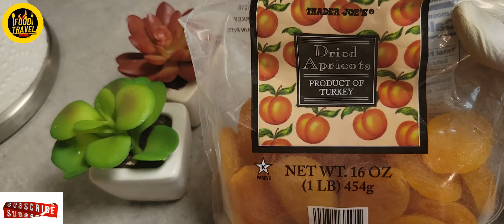Fruit chat / Healthy & quick Fruit chat recipe / Fruit Chat in 3 minutes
Home Made Fruit chaat Masala Recipe:
Wash & dice all fruits of your choice.
I used,
Apple 1
Banana 2
Raspberries 1/2 cup
Blueberries 1/2 cup
Pomegranate 1/4 cup
Dry fruit [dried apricots]
Dry Fruit [pitted prunes]
Honey grapes 1/2 cup
You can add pears, oranges, guava, kiwi, mango, and peach too.
Sprinkle chat masala 1/2 tea sp.
Pour 2 table sp of homemade Plum tamarind chutney to take Fruit chaat to the next level.
Mouth-watering & fulfilling Fruit Chat is ready to serve.